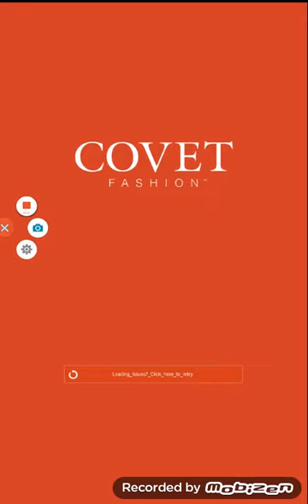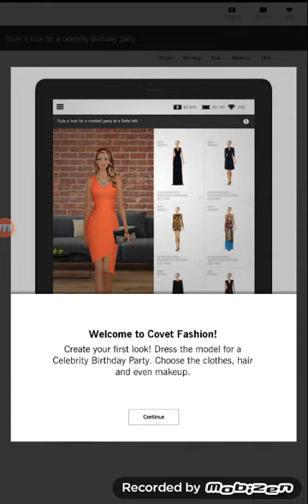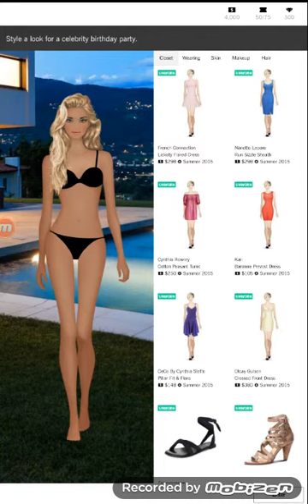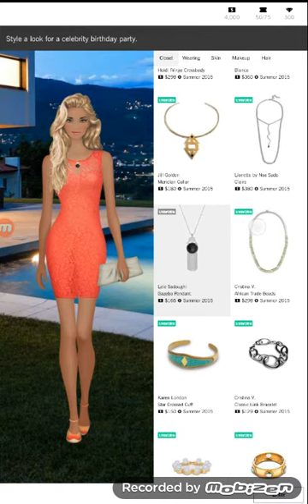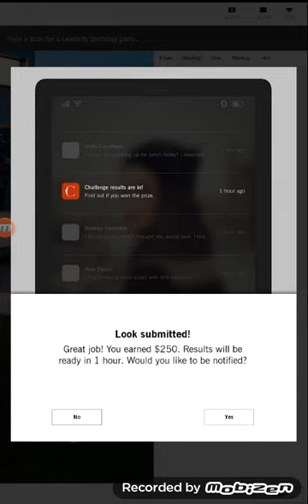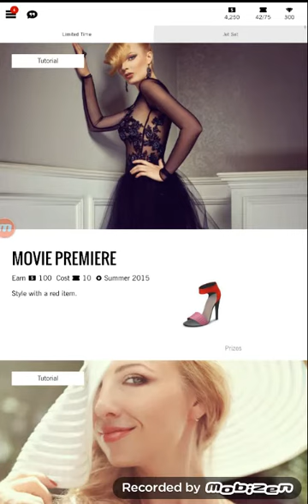Covet Fashion | Part 1